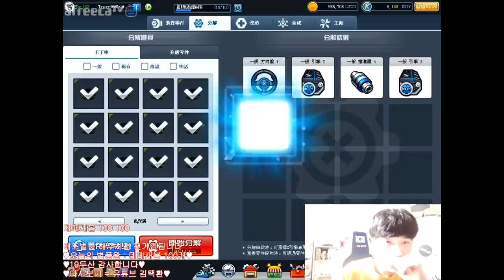이건 한카에서 볼 수 없는 광경입니다...ㄷㄷ 【카트라이더 김택환】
대만카트 (TF)